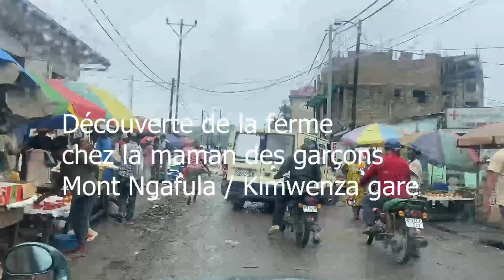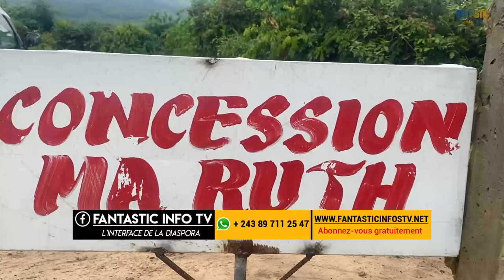chez la maman des garçons la terre ne ment pas ( Kimwenza gare village Dima 2)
L'interface de la diaspora congolaise